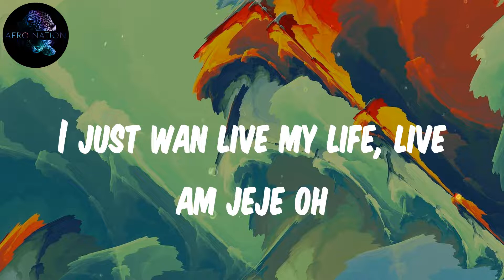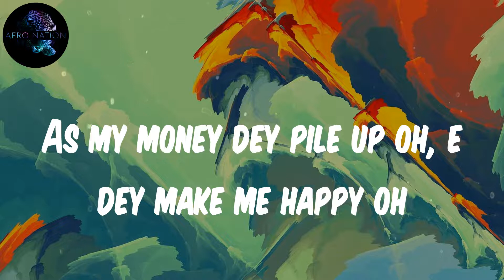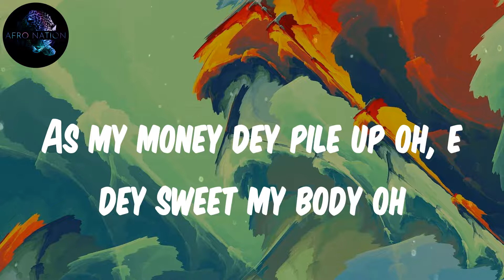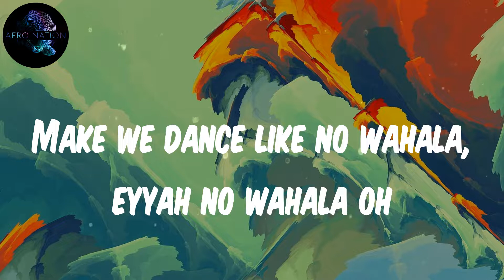1da Banton - No Wahala (Lyrics)